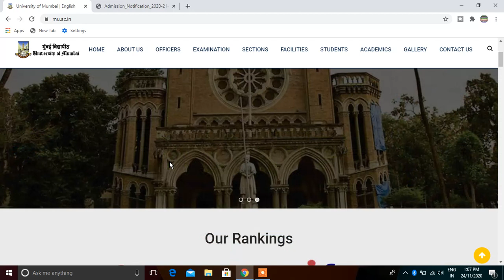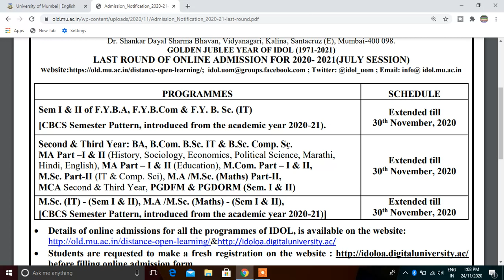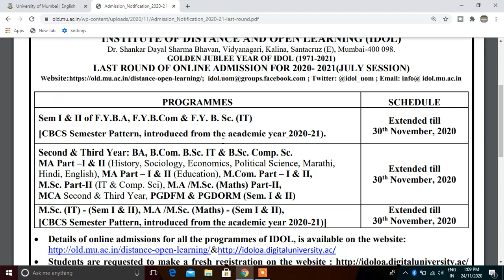LAST ROUND OF ONLINE ADMISSION FOR 2020- 2021(JULY SESSION)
M.com Part 1 Time Table 2020 ,
IDOL M.com Part 1 Time Table ,
Mumbai University Time Table
ATKT & Backlog Exam 2020,
Exam Date Declare ,
Suraj Patel Education
problems faced by students in online exams,
problem of online examination,
problems in online examination system,
challenges of online examination,